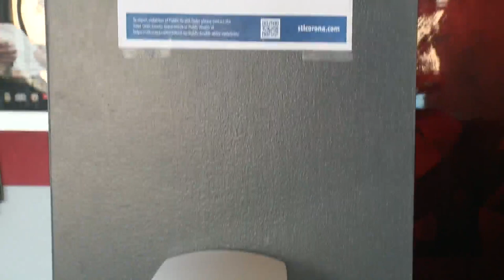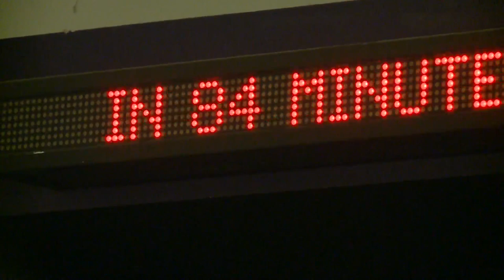B&B Theatres reopen with safety protocols in place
Many movie theaters are starting to reopen, one of which is the Wildwood location B&B Theatres that opened Friday, August 21 with new safety protocols in place.